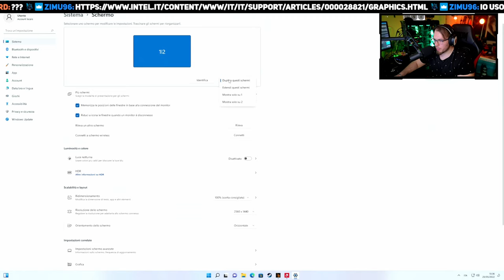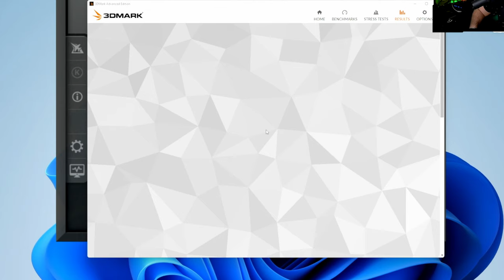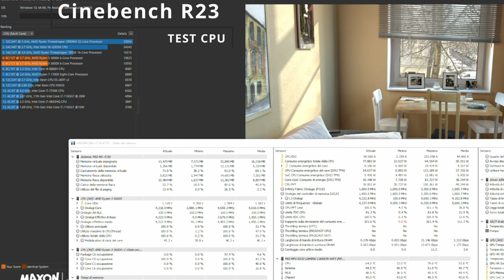DOBBIAMO PARLARE! Ho provato una RX 6000 per la PRIMA VOLTA...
25€ - "ilpuntodig25" da 700€ a 1500€
40€ - "ilpuntodig40" da 1501€ a 2500€
50€ - "ilpuntodig50" da 2501€ a 3000€
100€ - "ilpuntodig100" oltre 3000€